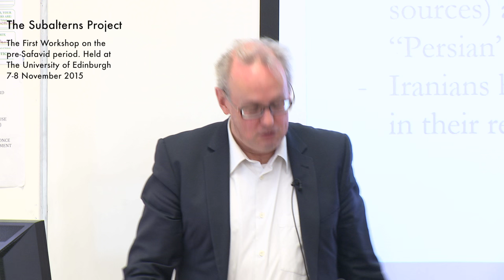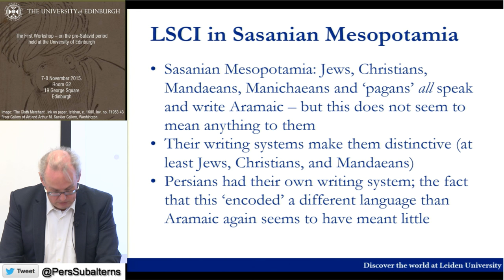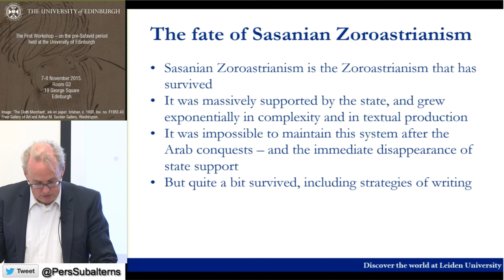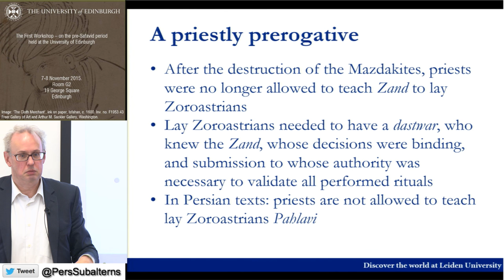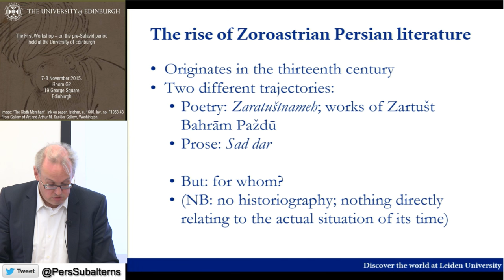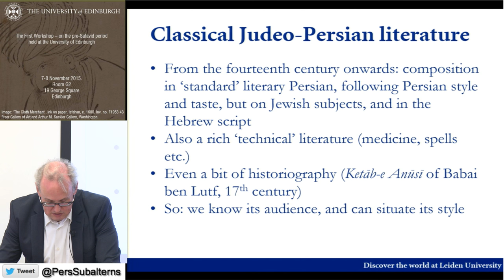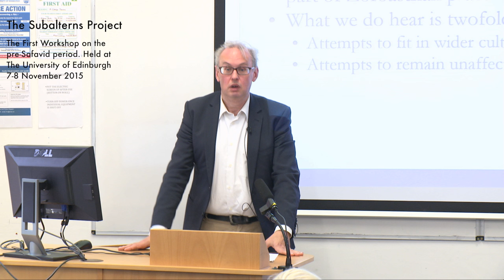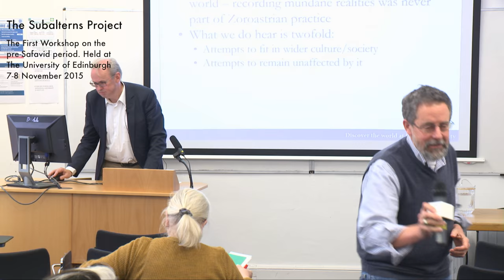Prof. Albert de Jong - Their masters’ voice? The genesis of Zoroastrian Persian literature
Professor Albert de Jong - Professor of the Study of Religion, Leiden University Centre for the Study of Religion

Their masters’ voice? The genesis of Zoroastrian Persian literature
Abstract: In spite of its obvious drawbacks, Zoroastrian Middle Persian in the Pahlavi script remained the chief vehicle of Zoroastrian literary production for centuries after the Arab conquests. It is attested not only in the production, in the ninth century, of a whole library of priestly texts (the “Pahlavi books”), but it is also well attested in documentary (legal, economic) texts and in inscriptions. The production, both in terms of copying old texts and of composing new ones, of this literature in its own script continued for centuries, but came to be accompanied by the production, first, of literary texts and then of texts meant to instruct or represent Zoroastrianism for a lay audience. Both the maintenance of the complicated Pahlavi script and the production of Persian literary and educational texts have usually been interpreted in starkly functional terms. Interestingly, quite similar developments of Jewish Persian literature may suggest different possibilities of understanding. This paper will attempt to move beyond the functionality of these developments, and probe these shifts for what they can show us about the double process of participating in, and remaining separate from, wider Iranian society.